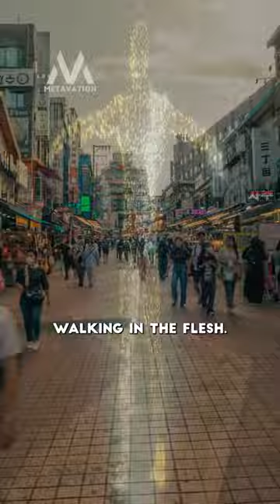IS GOD REAL? 👇🔮🧿